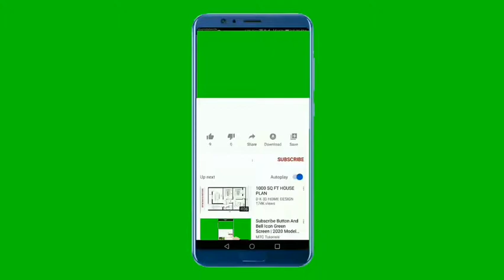Vocal | गले का रियाज | For Beginner | Vocal Learning Vedio | How To Learn